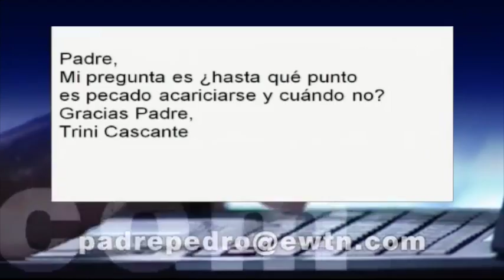¿Cuál es el límite de las caricias entre novios? - Padre Pedro Núñez